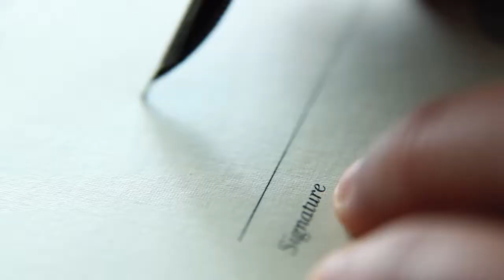Michigan State University - Hands